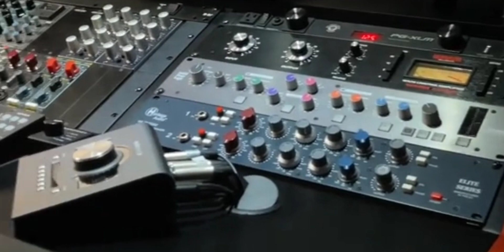ISC SALIENDO DE THE STREET (ISC)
SALIENDO DE THE STREET.
ISC VANI KL VK
AGRADEZCO A MI FAMILIA POR EL SUDOR
APRECIA LO QUE TIENES Y LUCHAR CONTRA CORRIENTE
LO FACIL SE VA.
SACAR A MIS HERMANOS CON ESTA MELODIA DE LA STREET.  ISC.
ESTUDIO DE GRABACION VANI KL